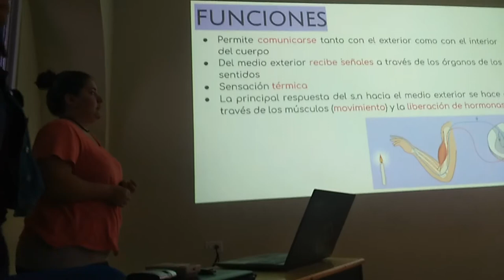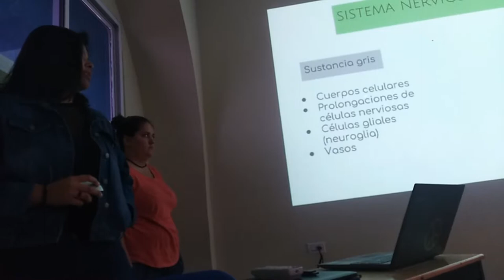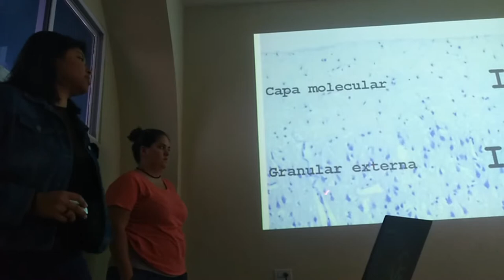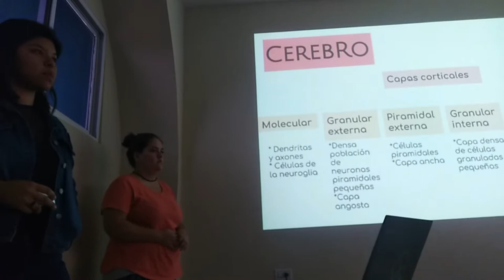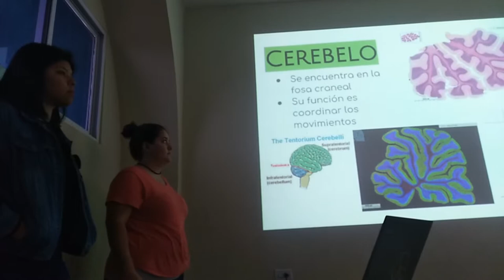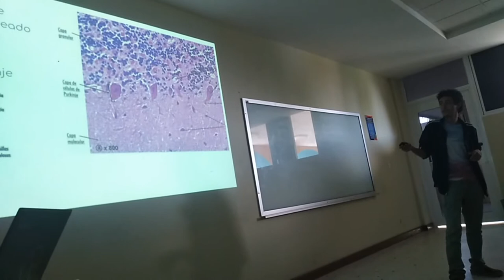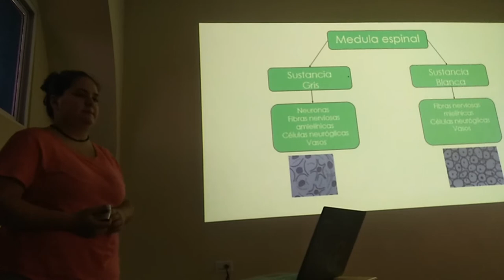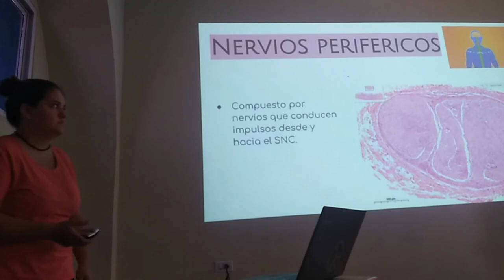Sistema Nervioso - 18-II Inv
Exposición escolar del tema Sistema Nervioso para el curso  de invierno 2018.